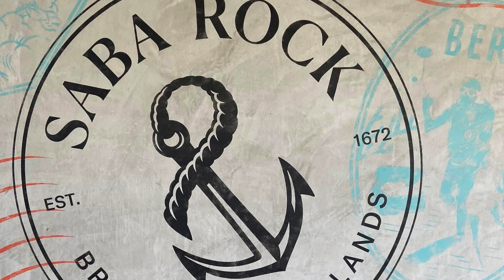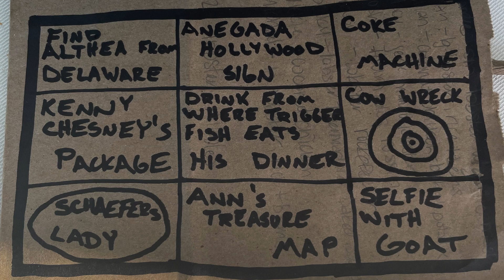British Virgin Islands bareboat 2022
Footage from our bareboat charter through Navigare on board Katja, a 42' Lagoon catamaran. Our itinerary included all the hot spots of the BVI, (Willy T, Foxy's, Soggy Dollar, Cooper Island, and quite possibly the most beautiful place on earth (Anegada).